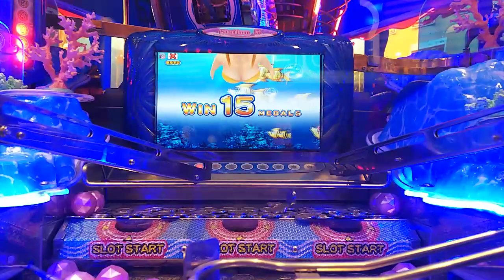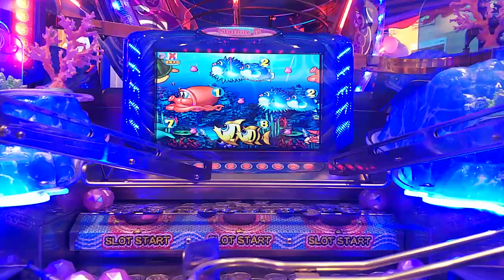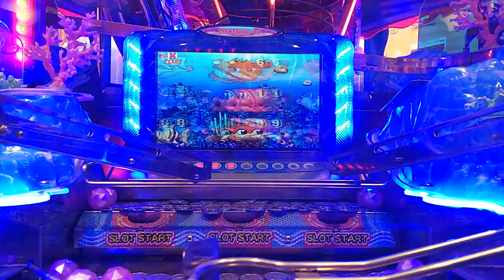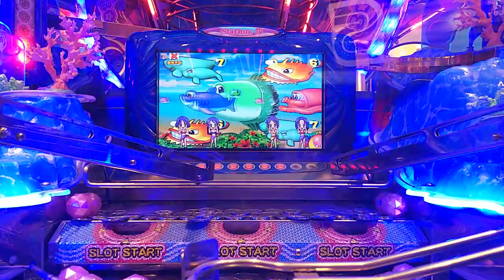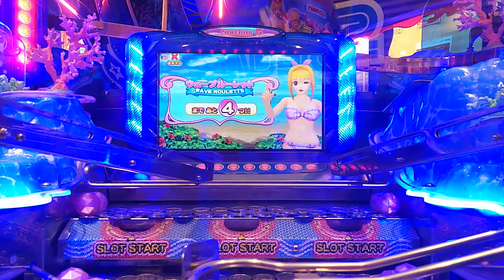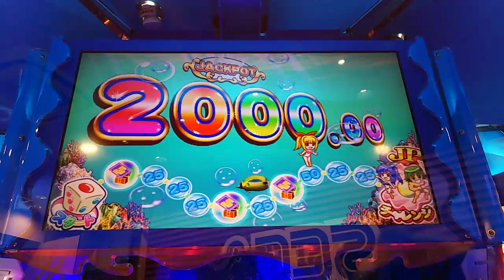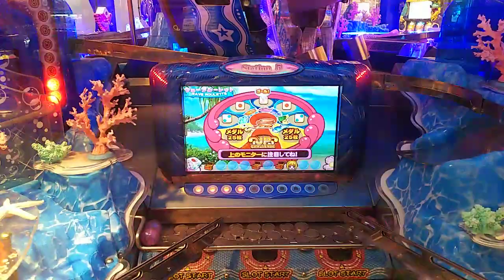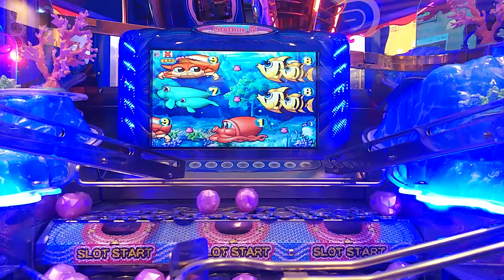ﾒﾀﾞﾙｹﾞｰﾑ[ﾗｯｷｰﾏﾘﾝｼｱﾀｰ]開始から終了までﾉｰｶｯﾄ(20180208)